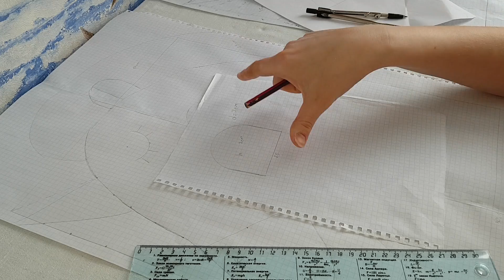Выкройка единорога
Всем привет!!!

В этом видео я покажу вам, как самой нарисовать выкройку бортика в детскую кроватку "Единорог".

Для того, чтобы сделать выкройку нам понадобится:
 - 4 листа бумаги формата А4;
 - простой карандаш;
 - линейка;
 - ножницы;
 - циркуль.

На своем канале я буду выкладывать видео по пошиву детского постельного белья (наволочки, пододеяльники, простыни, бортики-подушки, одеяла, конверты на выписку и др.)

Если у Вас есть желание поддержать мой канал, вот мои реквизиты:
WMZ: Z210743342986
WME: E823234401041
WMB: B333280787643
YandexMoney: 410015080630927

Успехов Вам и творческого настроения!!!